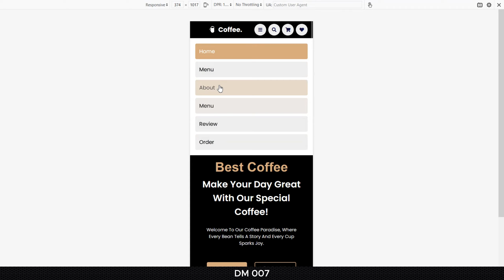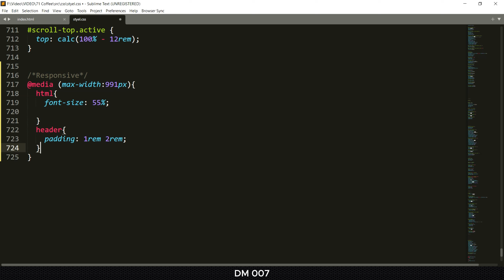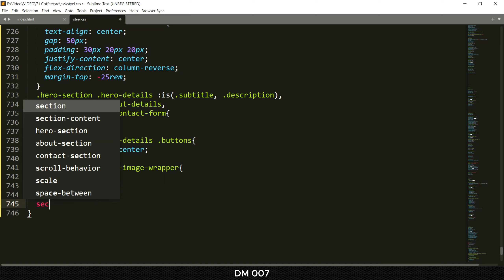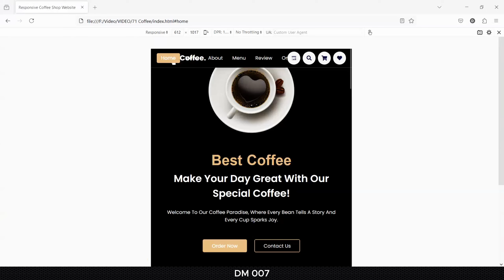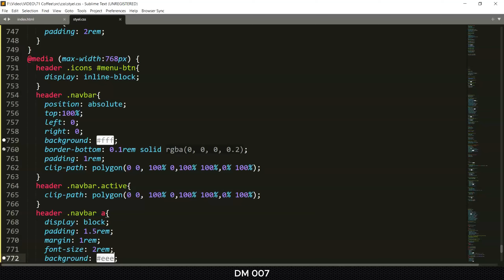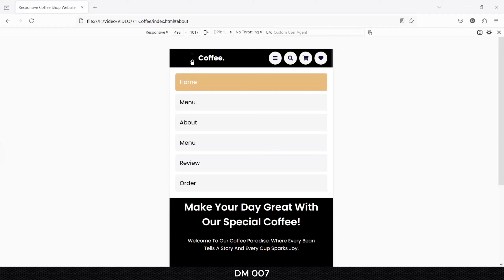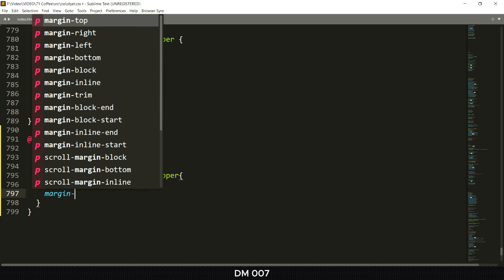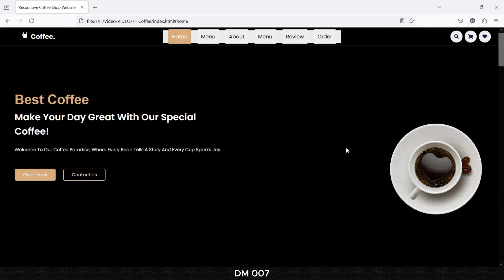How to Responsive a website |Responsive Coffee shop website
Create A Responsive Coffee Website using HTML CSS and JS